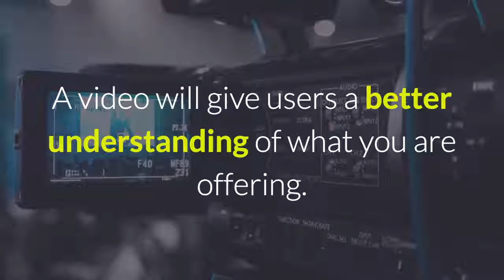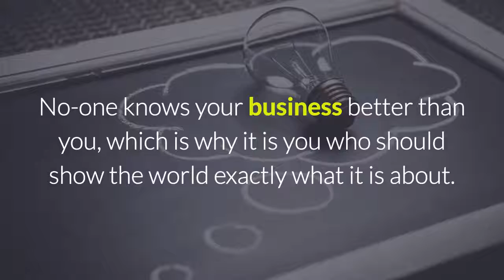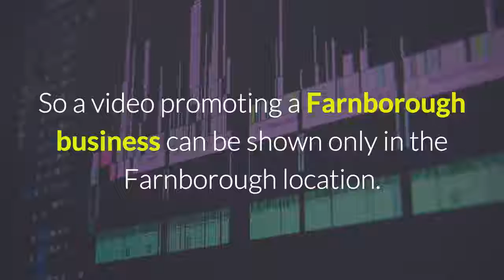Why You Need To Use Video When Marketing Your Farnborough Business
In This Video we talk about the very good reasons to use video in your Marketing toolbox.  Facebook reports that 80% of content is viewed on a mobile device.  This is the perfect platform to get seen with video.

Getting seen with video online, potential customers see exactly what you do or have.
Many businesses stick with old fashioned ideas for marketing, and fail to keep up with competition that has gone online.
As most business lookups are now done online, your business growth will suffer if you can’t be found.
So having a positive view of your business on the internet will do you good and the best way to go about this is by video marketing.
You can also generate leads with video by posting on various social media platforms.

A video will give users a better understanding of what you are offering.
If you are selling a computer program, it might be confusing for some people but, a fully detailed video can help them understand your product better.
We see videos of new products coming out, which include a detailed view of the product and how it works.
Think of a mobile phone advert, see how it keeps on highlighting the main product while listing its qualities?
This is how you sell you business, and getting seen with video will make your work easier.
A video gives you the option to be creative.
Have you ever watched a commercial and said “I could have done a better job?”
Now it’s time for you to shine.
You can make it something fun, or showcase your products or services.
No-one knows your business better than you, which is why it is you who should show the world exactly what it is about.
Social media websites have given you the opportunity to promote your video to the right kind of market.
This means your efforts will not go wasted, only the people who are interested in your business will view your video.
Another huge advantage is local business video marketing.
This only promotes your business in the area you pick geographically.
So a video promoting a Farnborough business can be shown only in the Farnborough location.

In Conclusion
Now you know why you need to get seen with video, get started and create some video.
If you don’t feel confident enough to do it yourself we can do it for you at Farnborough Internet marketing.   See some of our Customer review videos on our Facebook page or check out our YouTube Channel

I can also provide you with
video production websites
corporate video companies
video marketing online
animated marketing videos
video production corporate
youtube video production
small business video production
online video production
marketing video production
website video production
corporate training videos
web video production company
corporate video production companies
video for websites
internet marketing videos
online video advertising
tv commercial production
commercial production companies
web video marketing
video for website
cheap video production
video production website
web video production
corporate video production
business video production
small business video
video production columbus ohio
corporate video production los angeles
corporate video company
video marketing company
videos for websites
video production business
corporate video production services
corporate training video
video marketing services
best corporate videos
internet marketing video
online marketing video
online video production company
web video services
corporate video production company
online video marketing
video production business plan
commercial video production
selling videos online
corporate video services
corporate video productions
Farnborough Video MArketing
Camberley Video Marketing
Sandhurst Video Marketing
Aldershot Video Marketing
Basingstoke Video Marketing
Yateley Video Marketing